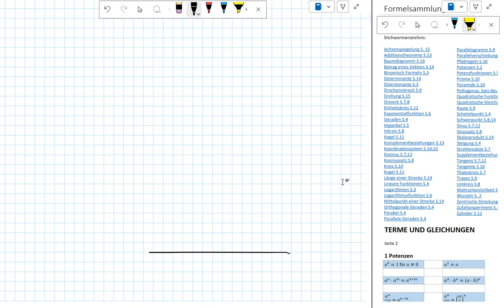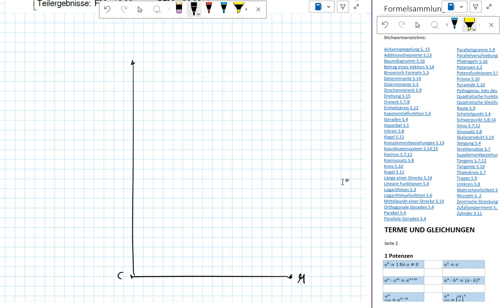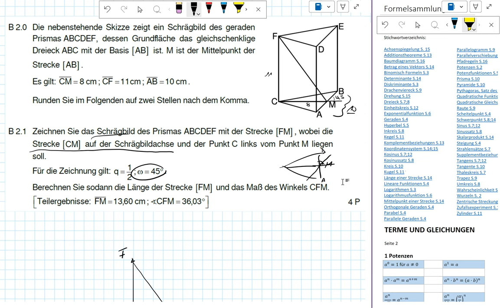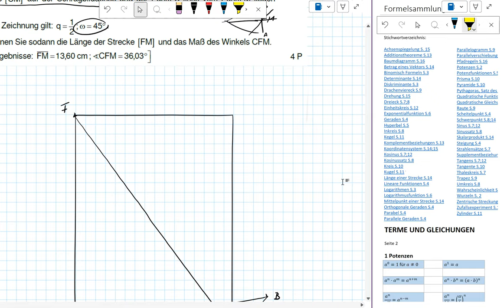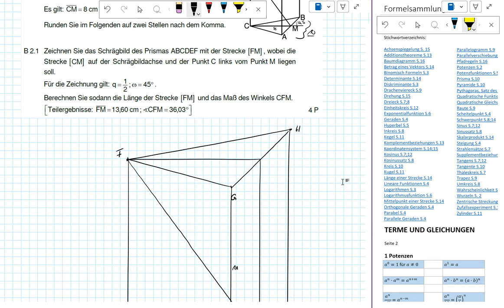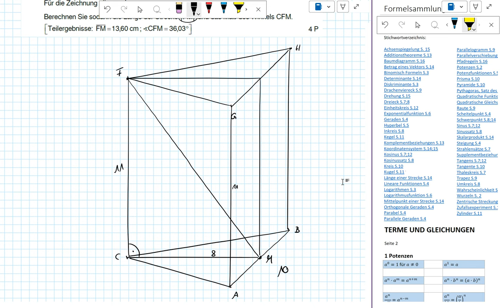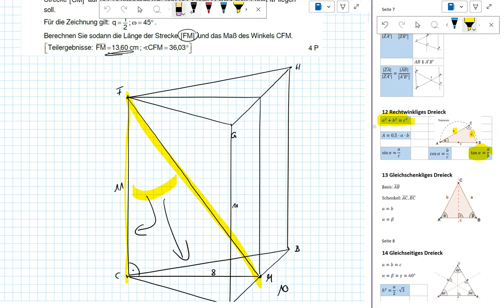Abschlussprüfung MII - 2022 HT B2.0+B2.1 - Realschule Bayern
Realschule Bayern
2022 Haupttermin
Aufgabe B2.0+B2.1